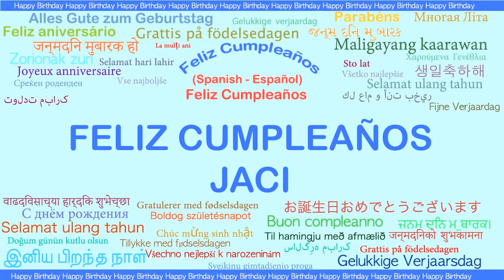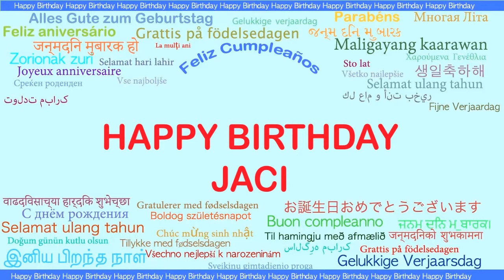Jaci Languages Idiomas - Happy Birthday